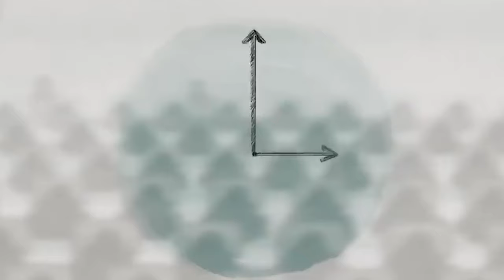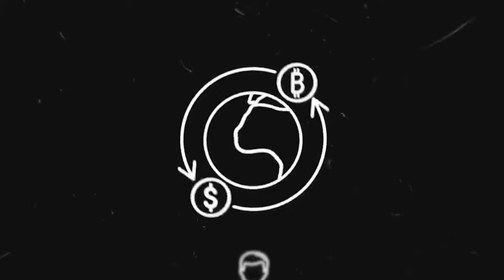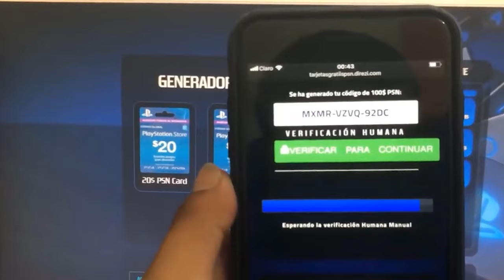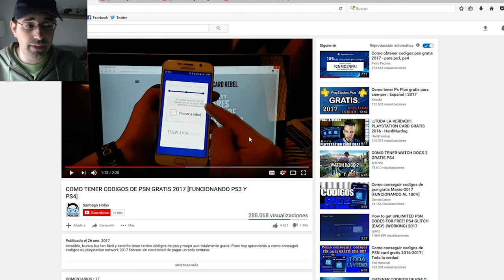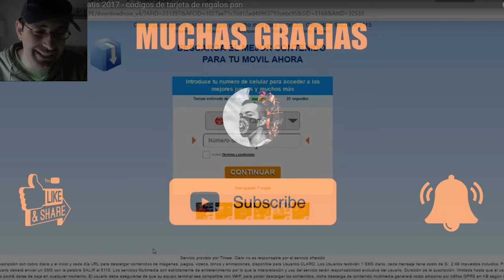Las TARJETAS FALSAS de PSN : ¡ Localizan la FÁBRICA de ESTAFAS !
1 - EL CONTENIDO DE LOS VIDEOS QUE SE REPRODUCE EN ESTE CANAL NO BUSCA INCITAR AL ODIO NI MALAS ACCIONES. EL PROPÓSITO DE LOS VIDEOS ES EL DE CREAR UN CONTENIDO EDUCATIVO Y DE ENTRETENIMIENTO.

2 - TODA LA INFORMACIÓN DE LOS VIDEOS ES RECOPILADA A TRAVES DE TERCEROS EN INTERNET.

3 - ALGUNOS DE LOS VÍDEOS DIFUNDIDOS EN ESTE CANAL PUEDEN TENER CONTENIDO PARA PERSONAS DE ALTO CRITERIO, YA QUE ALGUNAS ESCENAS PUEDEN TENER CONTENIDO SENSIBLE O DELICADO. POR LO QUE SE ACONSEJA QUE LOS MENORES DE EDAD LO VEAN EN COMPAÑÍA DE UN ADULTO.

4 - EL PROPÓSITO DE TODOS LOS VÍDEOS DEL CANAL ES EL DE AYUDAR MEDIANTE FINES EDUCATIVOS Y DE ENTRETENIMIENTO.